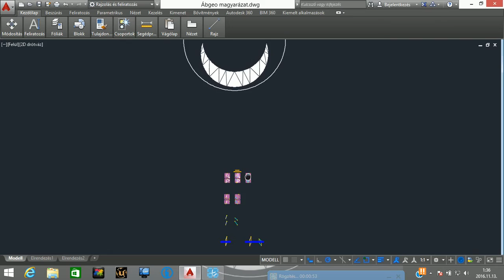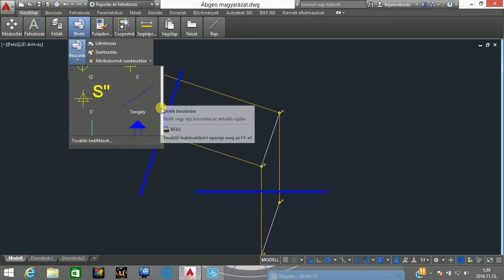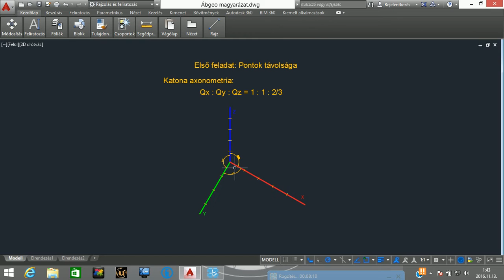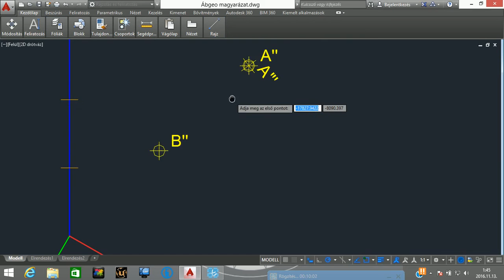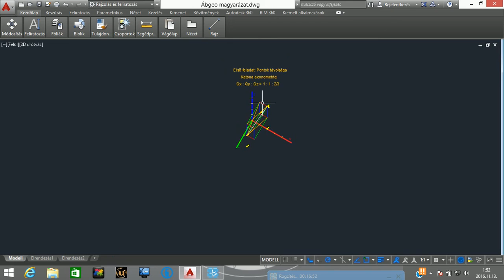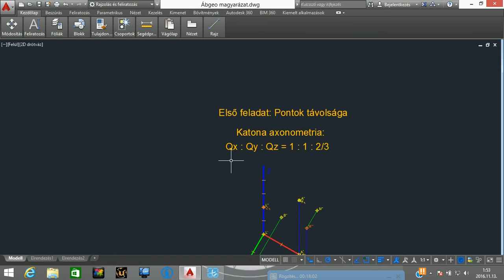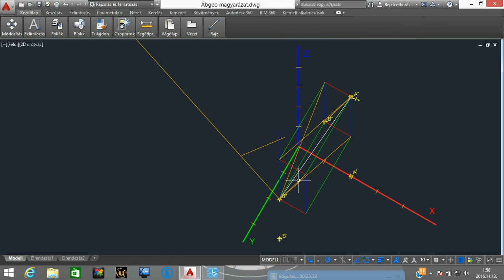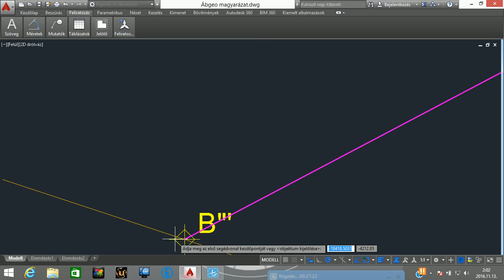Két pont távolsága axonometriában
Katona axonometria,
A szerkesztésben valahol van egy kis hiba, majd ki lesz javítva a videó egyszer a távoli jövőben, amikor rengeteg időm lesz.